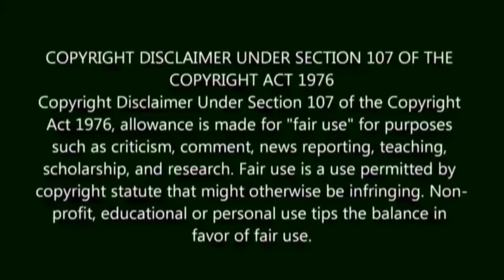Ivy's Tesla Song